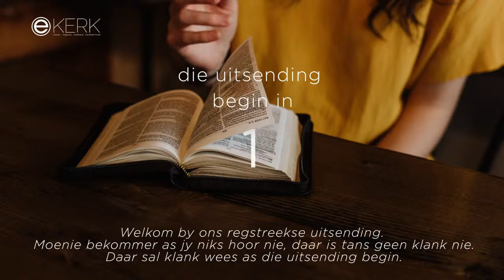God is genadig, ten spyte van... Stephan Joubert [30 Aug 2020]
Eerskomende Sondag oggend, 30 Augustus kuier ons 9:00 saam met Stephan Joubert tydens ons Ekerk Lewendig Preek uitsending. Ons tema vir die oggend is "God is genadig, ten spyte van..." Sien ons jou daar?